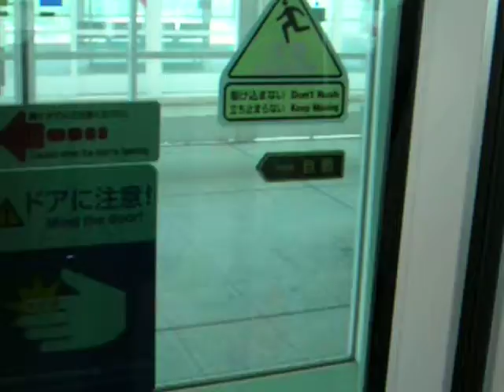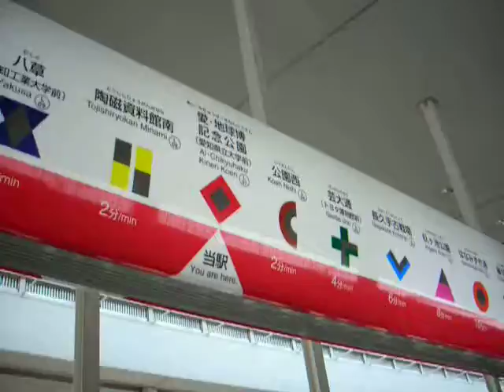ﾘﾆﾓ公園西・記念公園.MOV